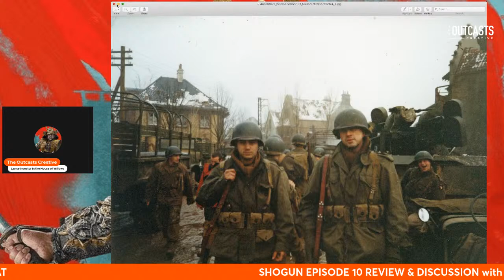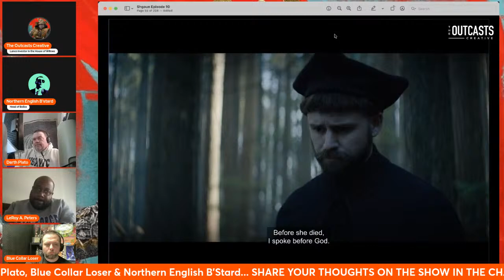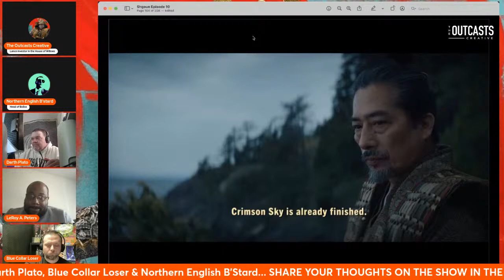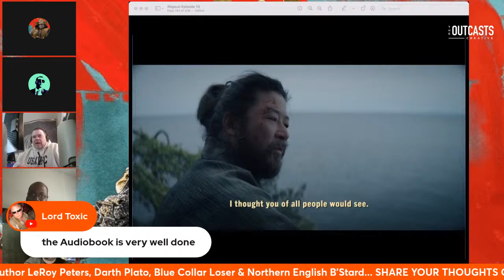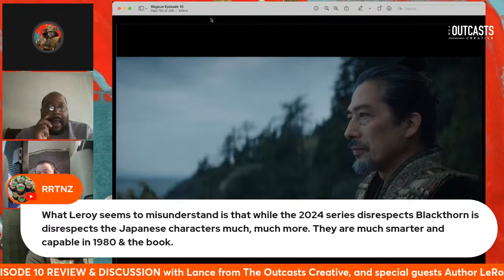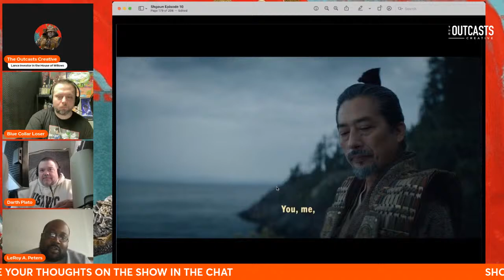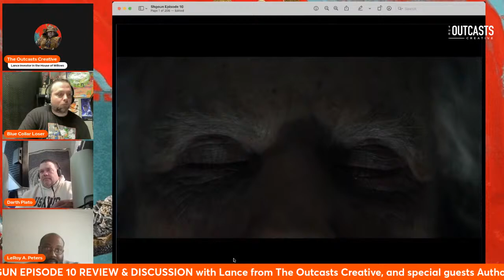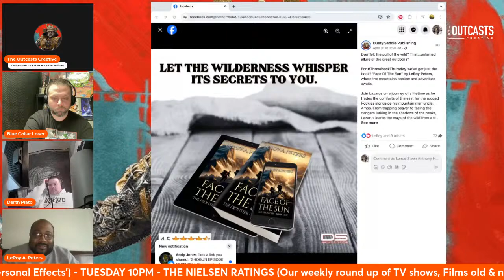SHOGUN EPISODE 10 - DISCUSSION & REVIEW & OVERVIEW /FINAL THOUGHTS OF THE SHOW - with special guests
We continue our weekly review of the Hulu remake of James Clavell's epic novel - Shogun. Tonight we're reviewing the final episode (10) and reflecting on the show as a whole. Has it lived up to the hype and did the final episode deliver what we were hoping for?

As always I am joined by regulars Blue Collar Loser, Darth Plato, LeRoy Peters and Northern B'Stard

FALSE ACCOUNTS - Exposing The Post Office Cover-Up -

1988 -

13 Seconds in Kent State mini-series Screenplays

Lances Website